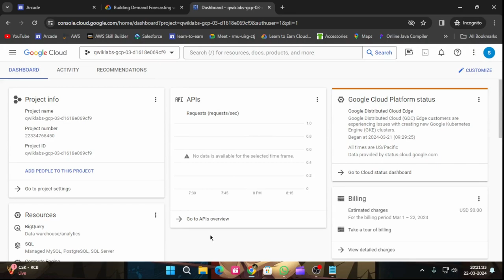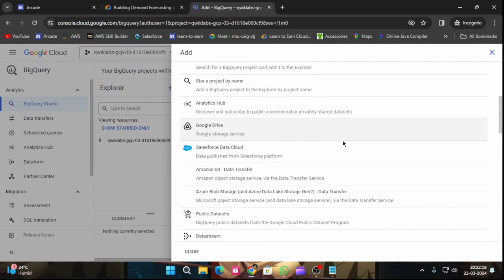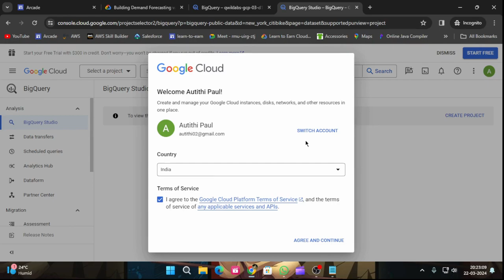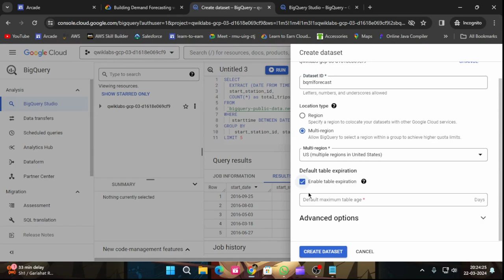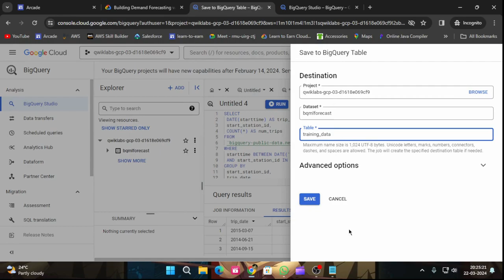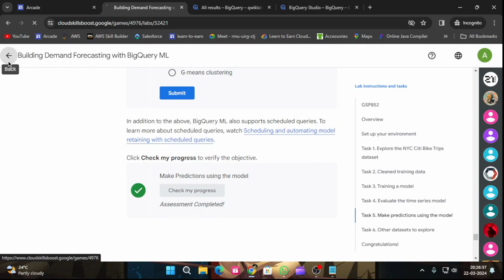Building Demand Forecasting with BigQuery ML | Arcade 2024